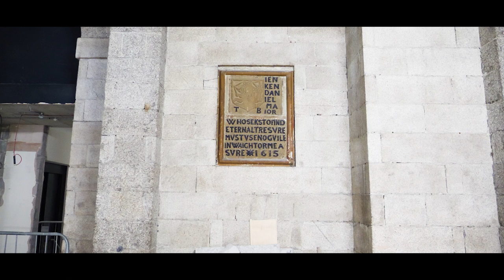Name A Seat in our New Auditorium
Name a seat in our brand new auditorium and make it count for years to come. Support our This Seat Counts campaign and pass on the passion of theatre, music or dance, note a special memory or create a unique gift for a loved one.